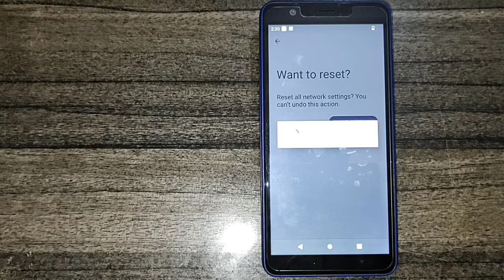Nokia c100 me network problem solve kaise kare, How to solve network problem